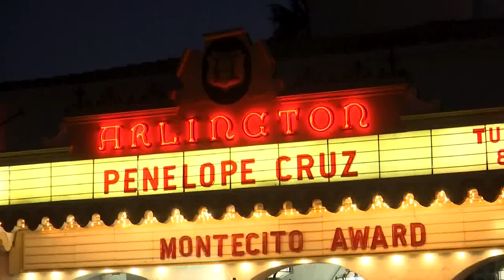SBIFF honors Penelope Cruz with Montecito Award